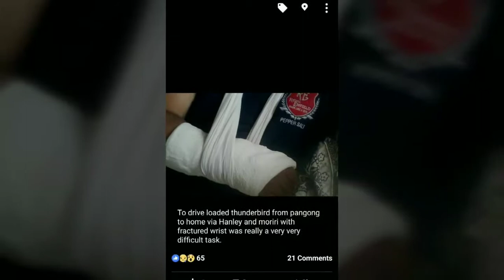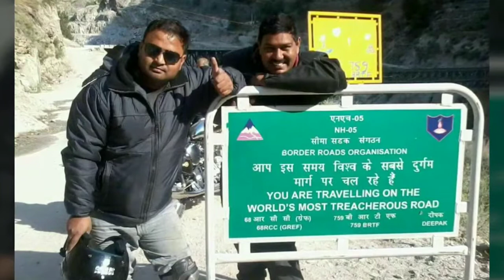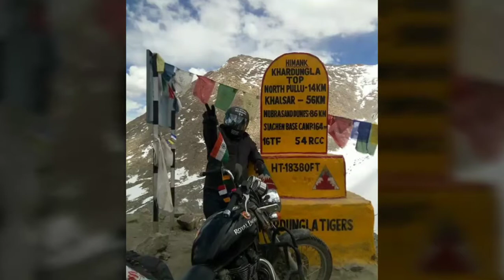Pepper Salt..... Life Saga of a common man on RE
Pepper Salt